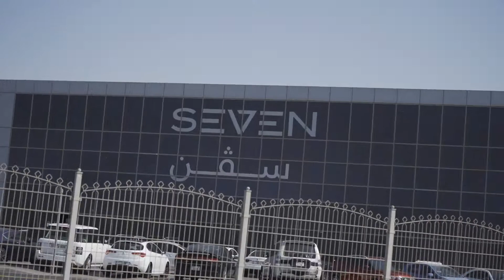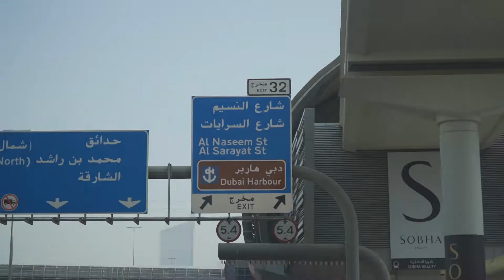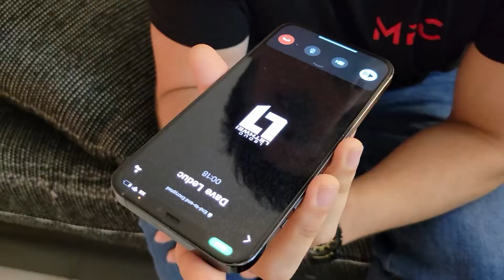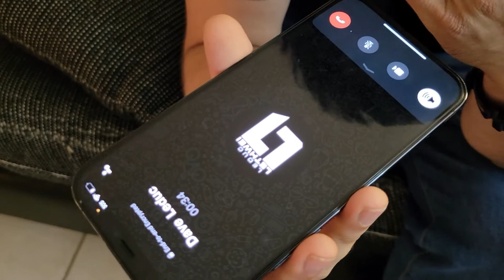Inside MFC: Making Moves In Dubai 🇦🇪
Inside look at the week MFC executives spent in Dubai after being invited by an important Emirati businessman to discuss the future of MFC.